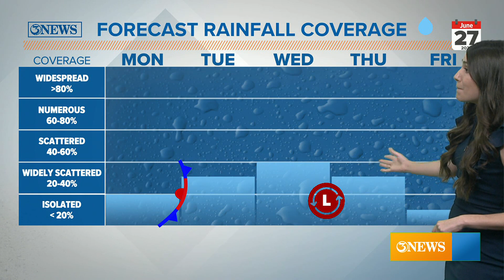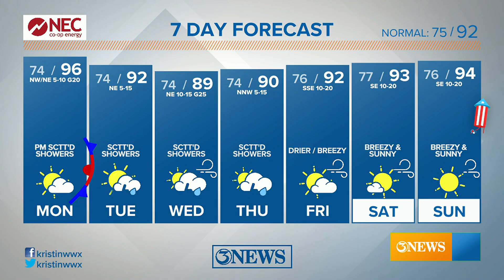Monday Forecast: Hot temperatures ahead of a relative cooldown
Starting the week off with highs in the upper 90s. Increased rain chances and lower temps to follow this week.